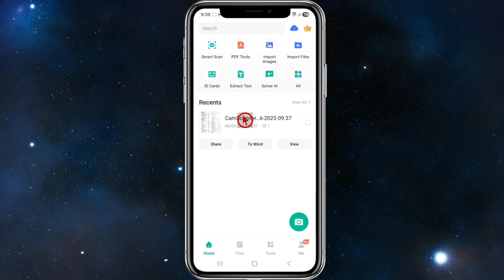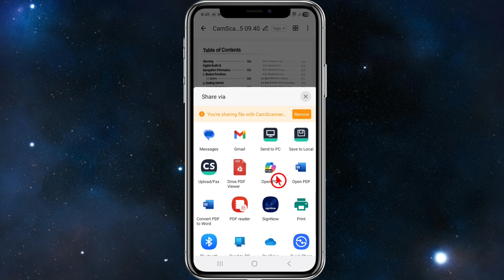How To Make PDF In CamScanner App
Learn how to easily create PDFs using the CamScanner app in this quick and simple tutorial. I’ll guide you through the entire process, step by step, to ensure you can turn any document into a professional-looking PDF in no time. Whether it’s for school, work, or personal use, you’ll master the PDF creation process in CamScanner.